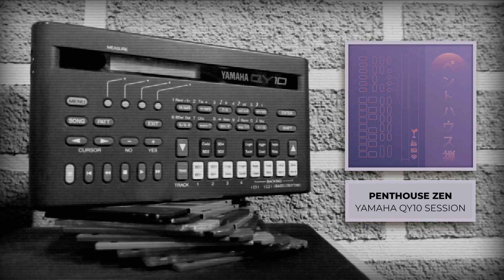Yamaha QY10 - Penthouse Zen Session (No Talking)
«The Yamaha QY10 is a hand-held music workstation produced by the Yamaha Corporation in the early 1990s» / Wikipedia.org /

▪ TRACKLIST ▪
00:00 — RSR
00:06 — Y10: Session 1
03:05 — Y10: Session 2
06:29 — Y10: Session 3
09:55 — Y10: Session 4
11:09 — Y10: Session 5

Synth: Yamaha QY10
Recording mode: Multitimbral
Sound processing: Equalization only
Audio interface: Akai EIE Pro